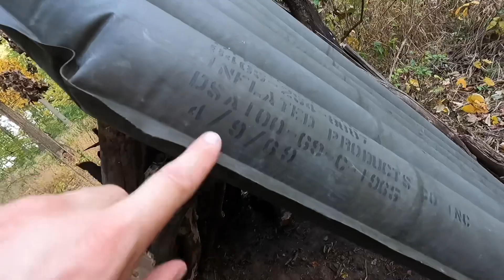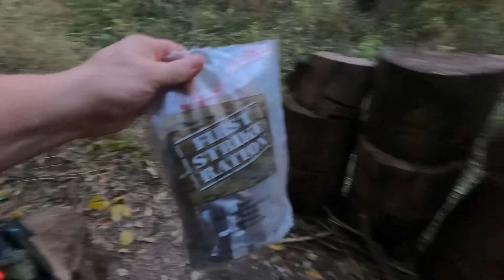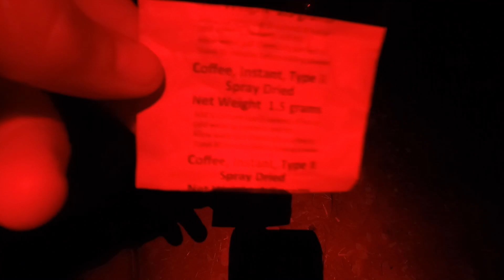Survival Shelter Overnight+ Winterizing The Shelter Mors Kohanski Style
Welcome to another fun filled overnight. It was a windy day and night, and some of my audio was screwed up in a few scenes. I'm apologizing in advance. I hope you all enjoy  God Bless😎